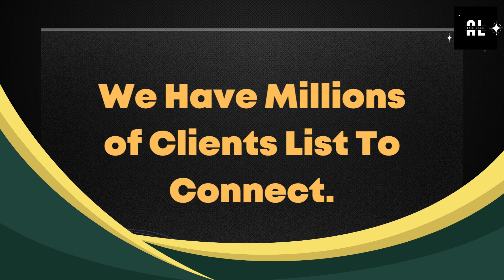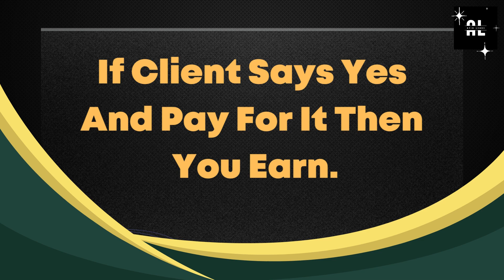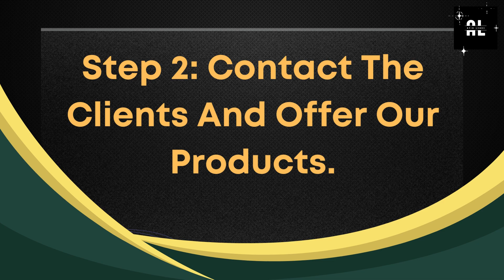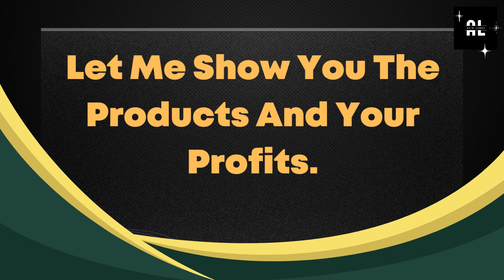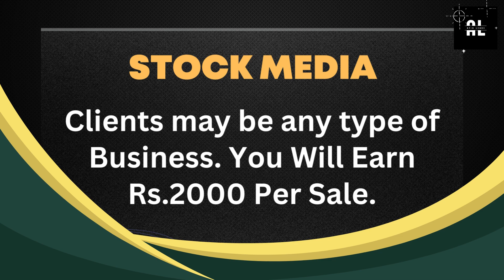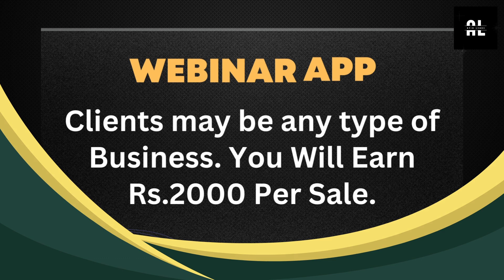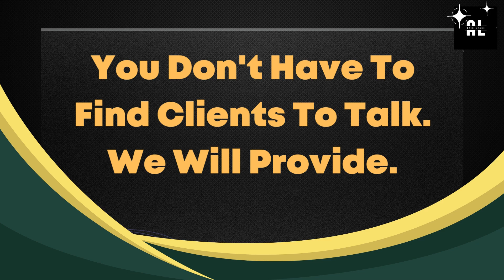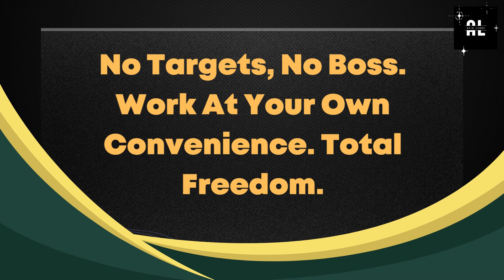Work Benefits With Apidleads